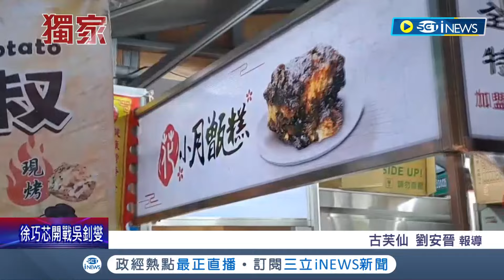"中國美食"出沒瑞豐夜市 攤商:盼良性競爭 中國小吃"肉夾饃"竄紅! 網友PK"刈包"做比較 民眾:煎餅果子像"燒餅"│【台灣要聞】20240502│三立iNEWS